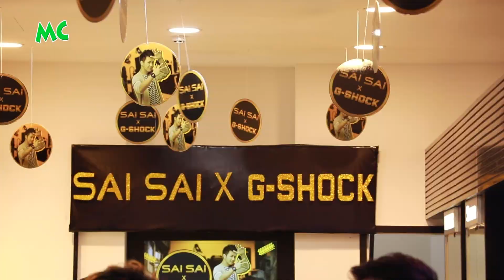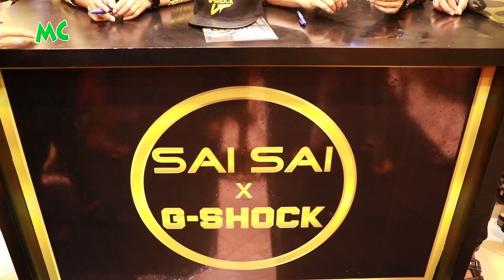မုံရွာတွင် ပရိသတ်နှင့် တွေ့ဆုံခဲ့တဲ့ G-Shock စိုင်းစိုင်း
G-Shock Brand Ambassador စိုင်းစိုင်းခမ်းလှိုင် မှ ပရိတ်သတ်များနှင့် အမှတ်တရ တွေ့ဆုံ လက်မှတ်ရေးထိုး၊ ဖျော်ဖြေပွဲကို ၂၀၁၇ ခုနှစ် သြဂုတ်လ (၆) ရက်နေ့က မုံရွာ၊ Ocean Super Center ရှိ G-Factory နာရီဆိုင်တွင် ပြုလုပ်ခဲ့ပါတယ်။ ဒီပွဲမှာ အထူး အစီအစဉ် အနေနဲ့ G-Shock ရဲ့ နောက်ဆုံးပေါ် မော်ဒယ် Black & Gold Series တွေကို ၂၀% လျော့ဈေးဖြင့် ရောင်းချပေးခဲ့တယ်လို့ သိရပါတယ်။

@MyanmarCelebrity Update: Sai Sai Kham Leng, G-Shock Myanmar Brand Ambassador, met with his fans at the G-Factory Shop, Ocean Super Center in Mone Ywar on August 6, 2017. SaiSaiKhamLeng SaiSai စိုင်းစိုင်းခမ်းလှိုင် GShockMyanmar G-Shock